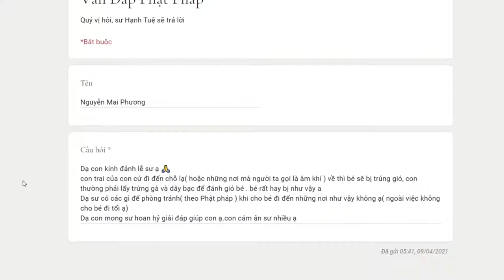385. Cách phòng tránh khi cho trẻ em đến chỗ lạ?